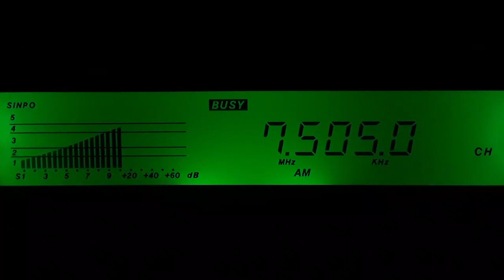7505 kHz WRNO 2021-08-18 03:30 UTC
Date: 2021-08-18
Time: 03:30 UTC
Receiver: Yaesu FRG-8800
Antenna: Active Loop
Location: Northern California (CM98kq)

circle